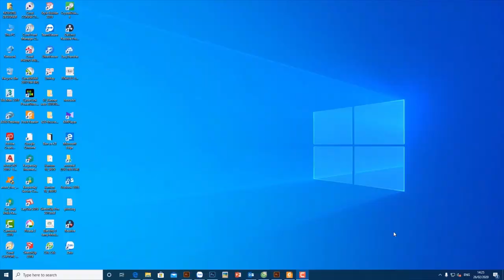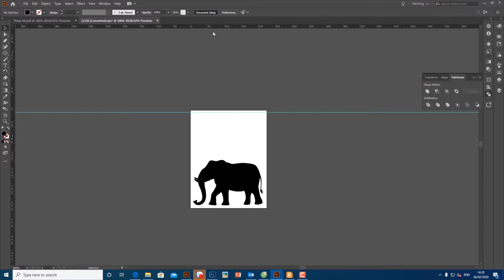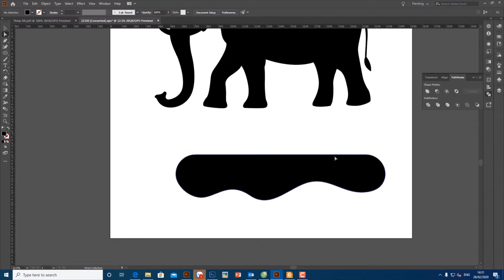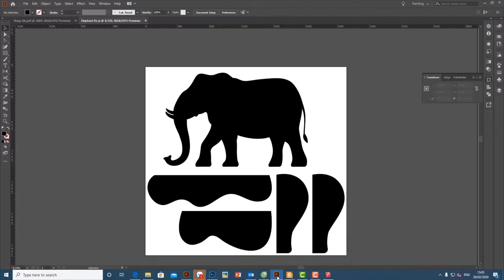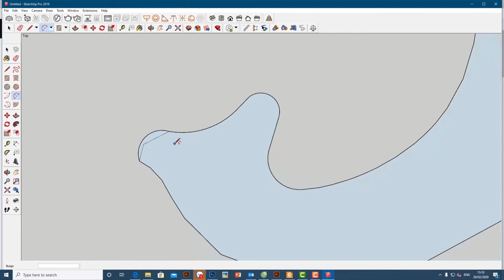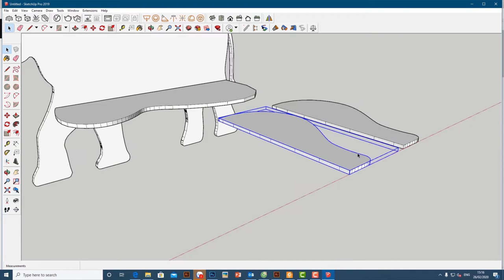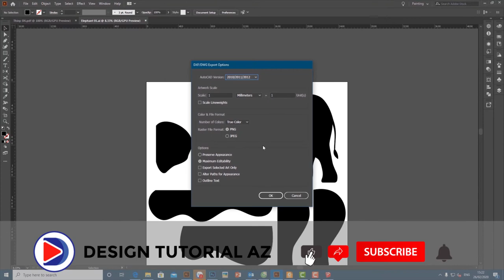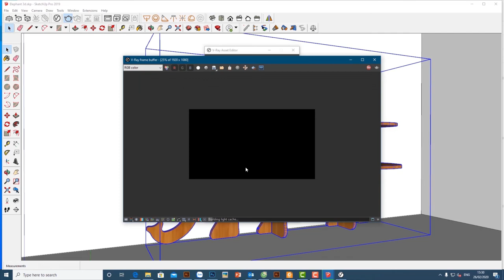Create this Beautiful decor the Elephant Bookshelf Ideas